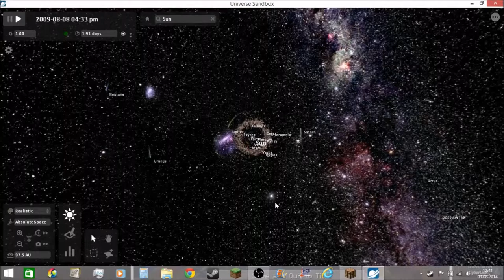What will happen if Saturn is a sun? I don't want any more Copyright!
In this Video I show you what will happen if Saturn is a sun!

Program used: Universe Sandbox

Recording Program: Open Broadcaster Software Wenn es euch gefallen hat, dann:

2. Teilen
3. Favorisieren
5. Mich weiterempfehlen.
6. Gerne Tipps für meinen Kanal/Videos geben.

Was ihr nicht machen sollt:

1. Daumen nach unten
2. Mich vollspammen (Gute Videokritik zählt nicht dazu)
3. Hater von mir werden Da ich auch in ein Kanalvorstellungsvideo von Cyber lp kommen möchte, schreibe ich ihn in der Videobeschreibung.